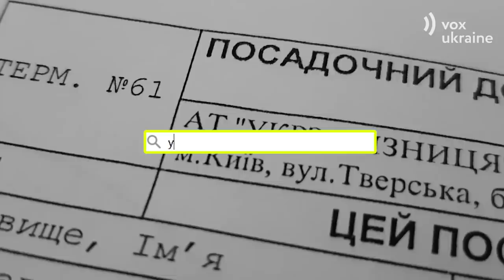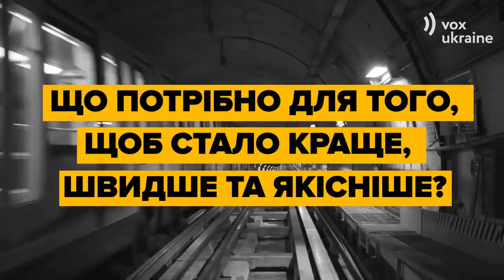Укрзалізниця: все, що ви хотіли знати, але боялися запитати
Якщо ви хоча б раз на рік їздите українською залізницею, то ви, певне, помічаєте, що вартість квитків росте. Але чому вартість росте, а сервіс відчутно не покращується?

По-перше, пасажирські перевезення для Укрзалізниці – це збитки. Наприклад, у 2018му збитки Укрзалізниці на пасажирських перевезеннях склали більш як 12 мільярдів гривень. Ці збитки Укрзалізниця перекриває за рахунок прибутків з вантажних перевезеннь.

По-друге,  в Україні відсутні мінімальні стандарти якості пасажирських перевезень та
відсутній транспортний регулятор, який має контролювати якість цих послуг.

Але з чого взагалі складається ціна на квиток?
Вартість квитка включає такі складові, як тариф, збори – комісійний та страховий, вартість різноманітних додаткових послуг, а також податок на додану вартість. Тариф ділиться на квиткову частину, тобто плату за користування тягою та інфраструктурою, а також плацкартну, яка покриває витрати на утримання вагона та забезпечення комфортних умов подорожі.
А ще на вартість квитків діють коефіцієнти днів тижня і святкові дні. Так, найдорожчі квитки у п’ятницю та неділю і найдешевші - у вівторок та середу.
Чому українські поїзди їздять так повільно?
Національна транспортна стратегія до 2030 року передбачає з’єднання обласних центрів мережею швидкісних залізниць. Зокрема, вже через п’ять років в Україні повинні з’явитися залізничні ділянки зі швидкістю до 200 км/год, а ще через п’ять взагалі - до 400 км/год. Зараз же найшвидшими в Україні є потяги інтерсіті  з максимальною швидкістю до 160 км/год. А середня швидкість пасажирського потяга взагалі 50 км/год.

Чому так? Багато залежить від самих колій: деякі просто не витримають більшої швидкості. Також швидкість залежить від наявності електрифікованих ліній та наявності кількох колій руху, що  дозволяє забезпечити рух поїздів в обидвох напрямках одночасно без очікування на перегонах.

Що потрібно, щоб стало краще/швидше/якісніше?

Перш за все, потрібно
Поліпшити інфраструктуру.
Оновити рухомий склад.
Поки Укрзалазниця державна  - на це потрібні державні інвестиції. Ці кошти повернуться в державну скарбницю, але не відразу, наприклад вартість нового вагону повернеться приблизно, за 7 років.

Ще є варіанти приватизації залізниці.

У світі найбільш поширені «американська» та «європейська» моделі:
-         Суть американської моделі – в конкуренції низки незалежних залізниць, які володіють як інфраструктурою, так і рухомим складом.
-          для «європейської» моделі властиве відділення інфраструктури, яка має лишатися у власності державного оператора, від пасажирських та вантажних перевезень, які надають приватні компанії.

Для України більш прийнятною є європейська модель, де колії та інфраструктура знаходитимуться у власності держави, натомість оператори рухомого складу можуть між собою конкурувати. Американська модель є ризикованою, адже може спричинити зловживання монополією. Така модель потребує сильного регулятора.

Детальніше можна прочитати на сайті вокс voxukraine.org